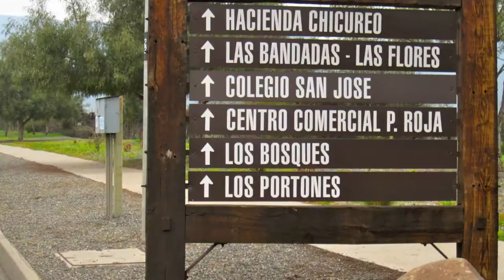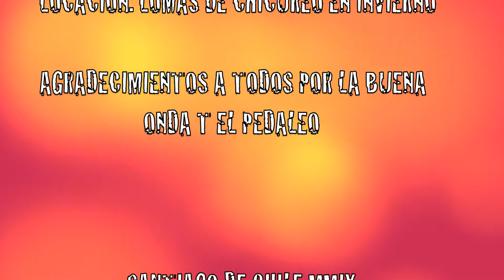PIEDRA ROJA LA PELICULA.mov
EL FILM MÁS ESPERADO DE LA TEMPORADA DE CAÍDAS!!!AUCHHHHH